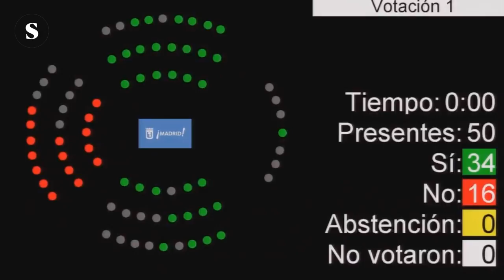Ahora Madrid aprueba el Plan Económico Financiero 2017-2018 con el apoyo del Partido Popular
La decisión del cese de Sánchez Mato ha sido tomada por Manuela Carmena en las horas previas a la votación de los recortes impuestos por la Ley Montoro. El motivo es la decisión de Sánchez Mato de rechazar el nuevo Plan Económico Financiero 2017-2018 (PEF) que ha sido aprobado en pleno extraordinario por Ahora Madrid y Partido Popular. goo.gl/r1ybvb